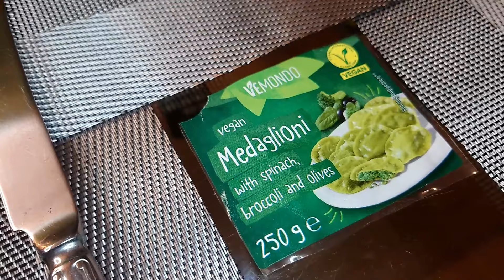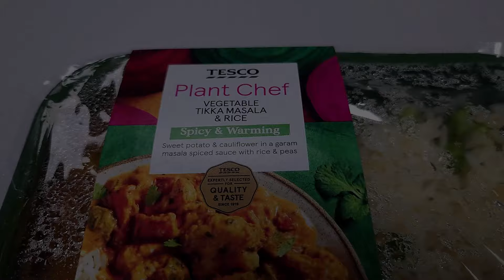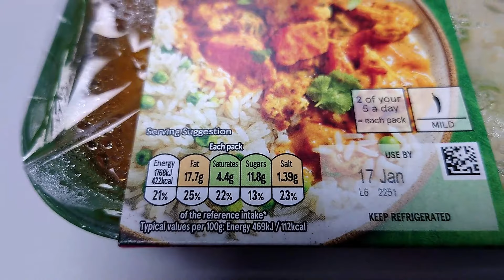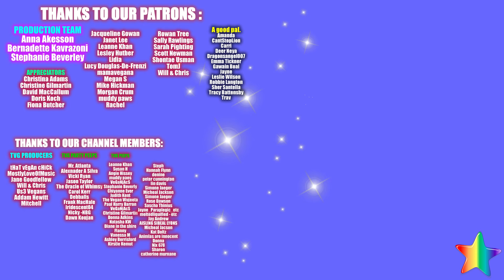Deliciously Diverse Dinners - Plant-Based & Vegan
Another week, another collection of our dinners serving you 7 nights of vegan vittles, 7 nights of plant-based plates.  Enjoy.

Oldham
OL1 9TH